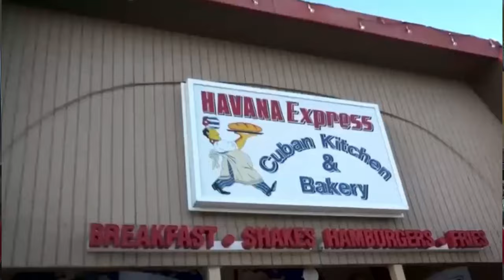Cubano compra Restaurante por $3000 en su 1er año en EU. Hoy es dueño de 3 Restaurantes en Las Vegas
Descubre la inspiradora historia de Sergio Pérez, un cubano que llegó a Estados Unidos con un sueño y, en su primer año, compró un restaurante por solo $3,000 dólares. En esta primera parte, Sergio comparte cómo fue su llegada a EE.UU., los motivos que lo llevaron a emigrar y cómo enfrentó los retos iniciales para abrir su primer restaurante. Además, habla de su crecimiento personal como emprendedor y lo que aprendió sobre contrataciones, gastos e inversiones. ¡Una lección de perseverancia y éxito que no te puedes perder!